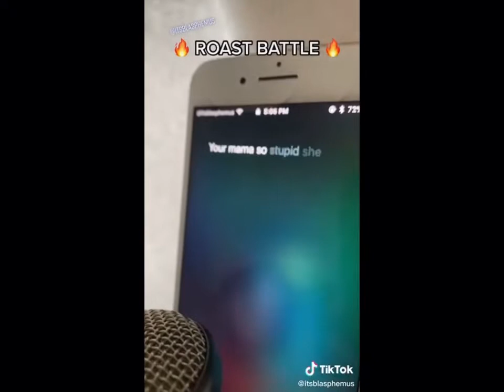Emotional damage part 1